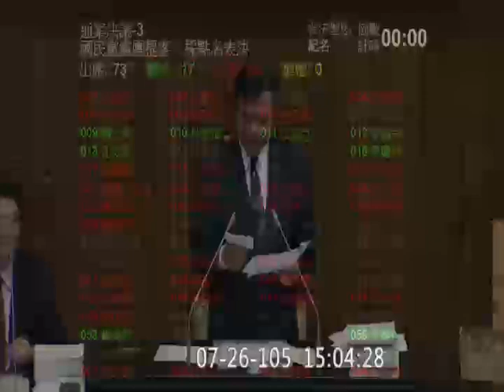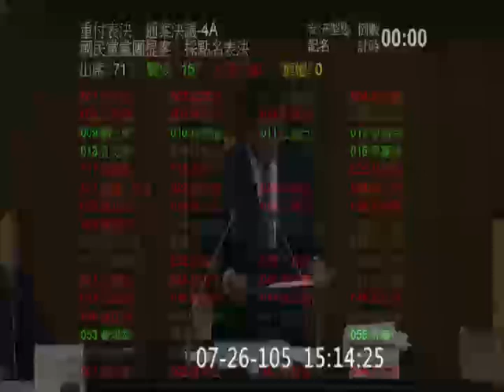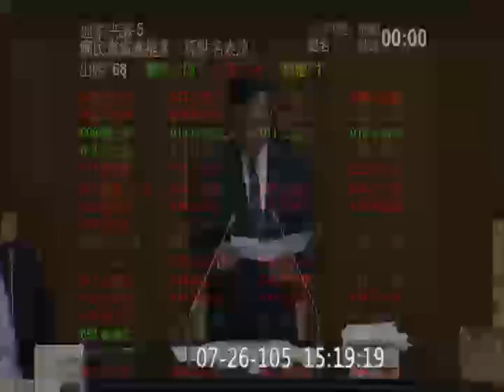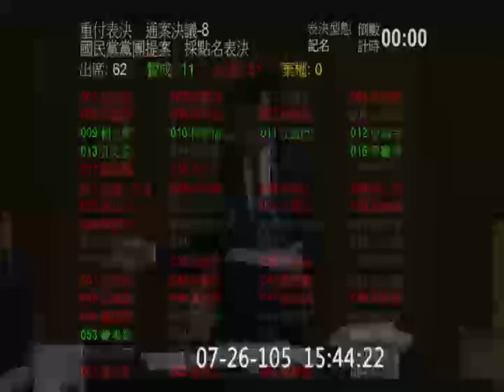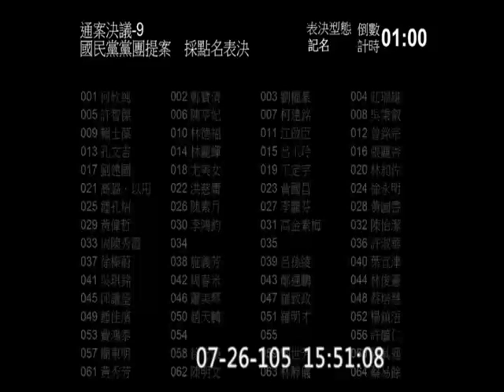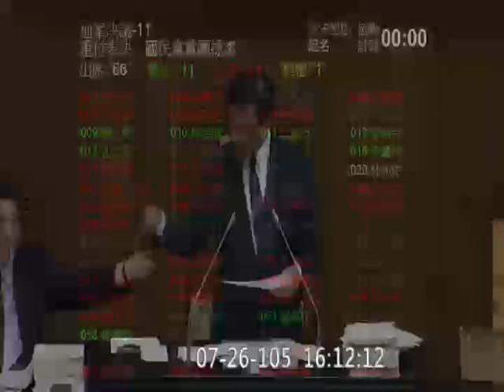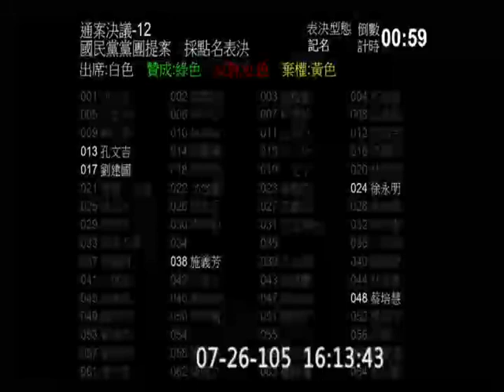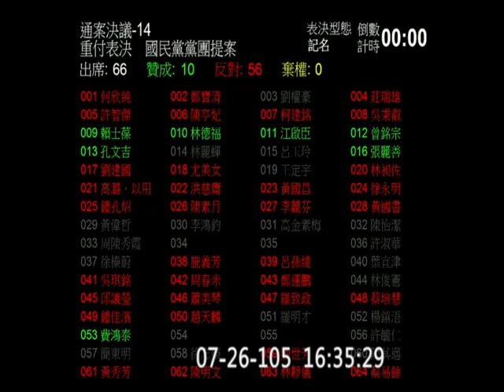20160726 院會 臨時會 中央政府總預算 (部份 / 國營事業) PM1430-1700 【立法院演哪齣？】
表決loop...

 custom